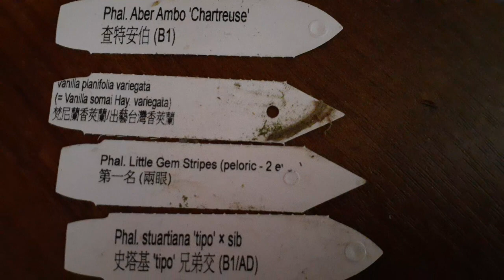Орхидейное Дерево из 13 Орхидей спустя 2 месяца🤷‍♀️🤷‍♀️🤷‍♀️🤞🤞🤞🙏🤔🤔🤔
ссылка на мою стр в однаклассниках , пред заказ на орхидеи из азии. , и в наличие .. мох сфагнум живой ,,
Вы не знаете Где купить мох сфагнум. Азиатские орхидеи , грунт ,и тд  ? 👍👍👍😉😉😉👇👇👇